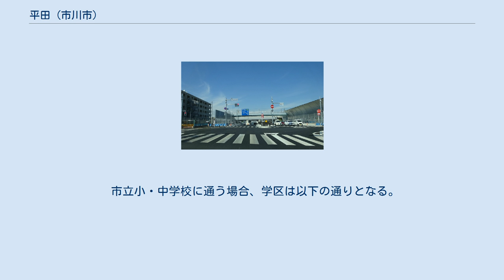平田 (市川市)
日本 」 千葉県 」 市川市 」 平田 (市川市) 平田（ひらた）は、千葉県市川市にある地名。
現行行政地名は平田一丁目から平田四丁目。
2010年1月7日現在の面積は0.517km2。
町域内は住宅街となっており、北部に国道14号（千葉街道）、中央部にJR総武線、地域の北端に隣接して京成本線が通る。
2018年には地区西部に東京外環自動車道が開通、市川中央インターチェンジが設置された。
北部は、大正年間に松の自然林を生かした邸宅街として開発された区域である。
東は八幡・南八幡、西は新田、南は大和田、北は菅野と接している。
 二丁目に市川郵便局、二丁目に近接して京成電鉄本線菅野駅、三丁目に市立平田小学校、県立市川工業高等学校、四丁目に小松川信用金庫市川南支店がある。
 住宅地の地価は、2014年（平成26年）1月1日の公示地価によれば、平田1-17-6の地点で28万2000円/m2となっている。
 あたり一帯が平らで広い地形であったことから｢平田｣と呼ばれた。
 都市化により市川市では緑地の減少が進んでいるが、比較的宅地化の進行が早かった市街地の市川砂州上にクロマツが残存している。
平田二丁目には「平田緑地」と通称される0.7haのクロマツ林が保存されている。
平田緑地は諏訪神社の社叢と個人所有の土地から成っていたが、1979年（昭和54年）11月に個人所有の土地にてマンション建設計画が持ち上がった。
地域住民によるマンション反対運動の末、都市計画審議会は1980年（昭和55年）12月に都市緑地保全法に基づいて平田緑地を千葉県初となる緑地保全地域への指定を決め、1981年（昭和56年）3月に千葉県知事が正式に告示した。
 平田緑地のように周辺より3 - 5mほど標高が高い丘が市川砂州に点在し、地域では「山」と呼ばれている。
 2017年（平成29年）9月30日現在の世帯数と人口は以下の通りである。